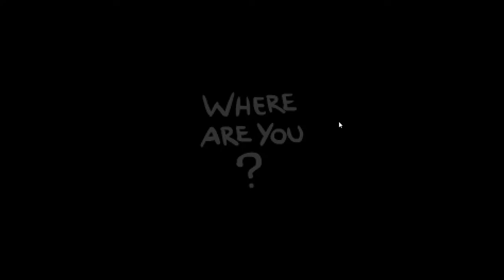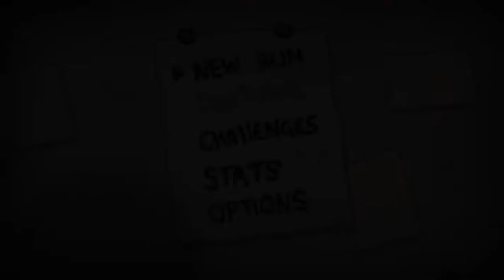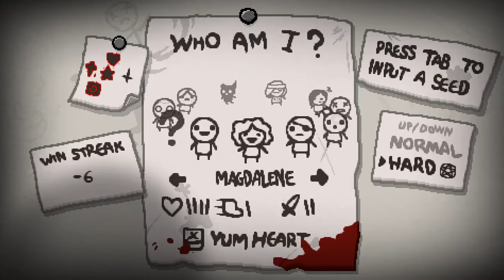Let's Play The Binding of Isaac: Rebirth [Episode 50] How do they work?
In this Let's Play series, we take a look at The Binding of Isaac Rebirth; a roguelike dungeon crawler sort of game designed by Edmund McMillen and produced by Nicalis.